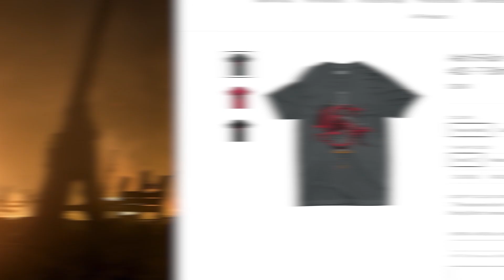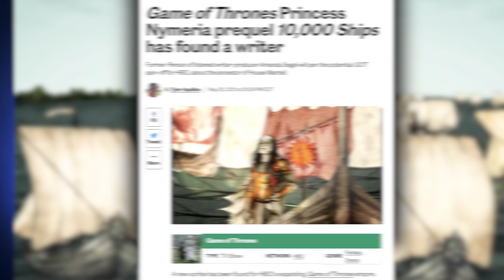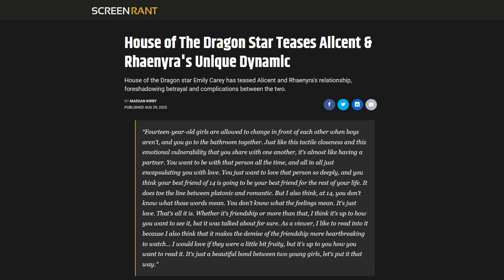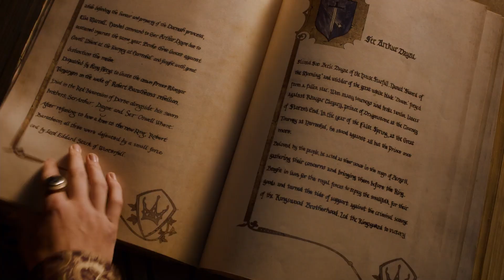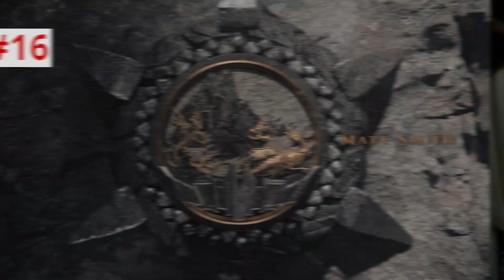HOUSE OF THE DRAGON Episode 3 BREAKDOWN! Game of Thrones Easter Eggs You Missed!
House of the Dragon Episode 3 Breakdown & Analysis by Erik Voss! Game of Thrones connections & final battle analysis!

Erik Voss breaks down House of the Dragon Episode 3, "Second of His Name," for the Game of Thrones connections you might have overlooked, the deeper meaning of the White Hart, and visual details that you might have missed! What subtle change was made to the opening credits of Episode 3?

Comically Inclined Studios
Ladmia
LookNoHands
Karen Wang
Rick Denmon
RXJedi

Producer: Zach Huddleston
Producer: Brandon Barrick
Writer: Erik Voss
Writer/Host: MasterTainment
Writer/Host: Whitney Van Laningham
Post Production Supervisor: Riley Auskelis
Staff Editors: Drew Coombs, Joshua Steven Hurd
Editors: Devin Cleary, Pat Healy, Song Kiatpiriya